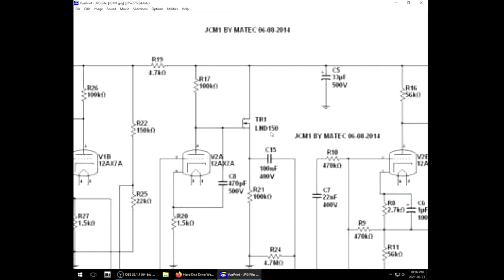I build a Solid State 12AX7 Substitute Tube.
After testing the LND150 Mosfets in my tube heads,
I decided to craft a more usable solution.